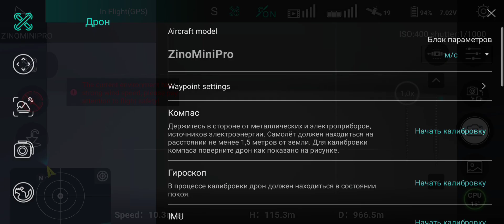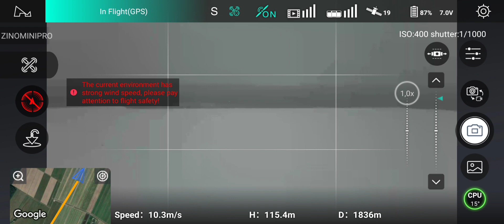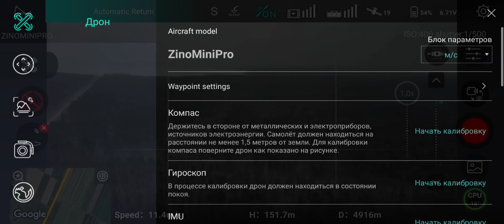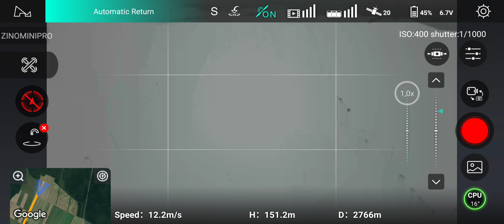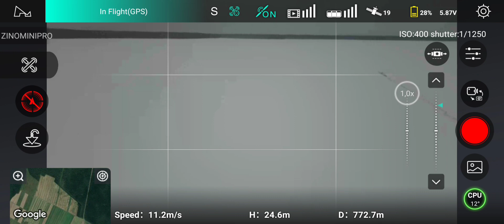hubsan zino mini pro тест максимальной дистанции полёта